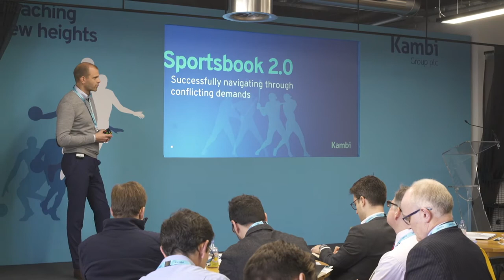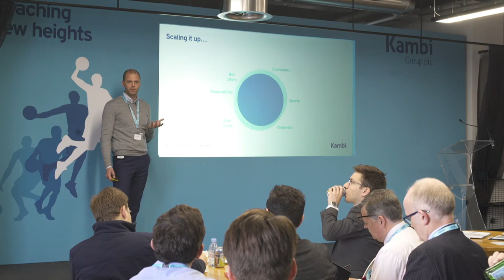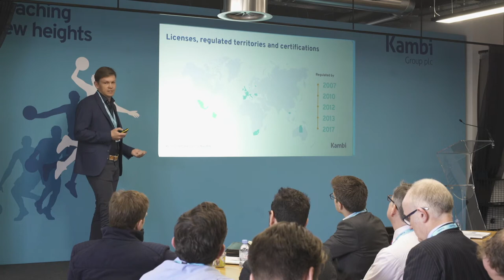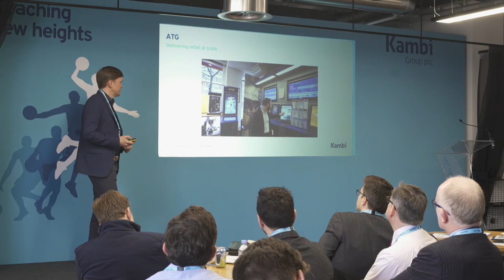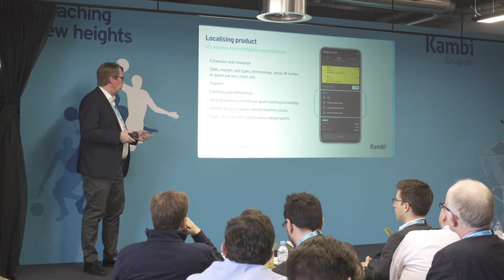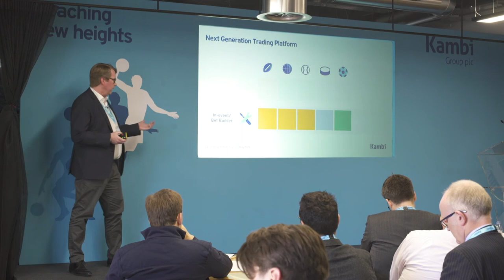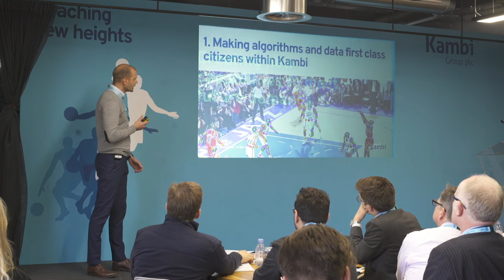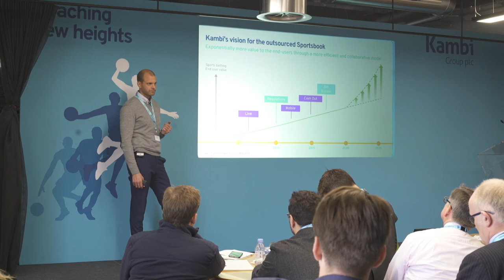Kambi Capital Markets Day - Sportsbook 2.0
Kambi Deputy CEO Erik Logdberg, CTO Andreas Soneby and COO Jonas Jansson present the development and scalability of Kambi's technology and Sportsbook at Kambi's Capital Markets Day, held in London on 20 May 2019.